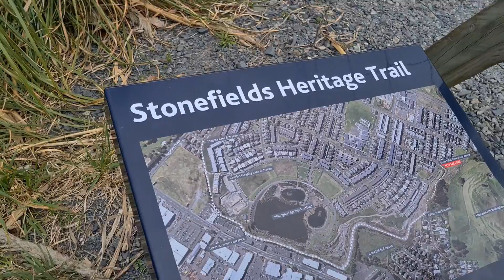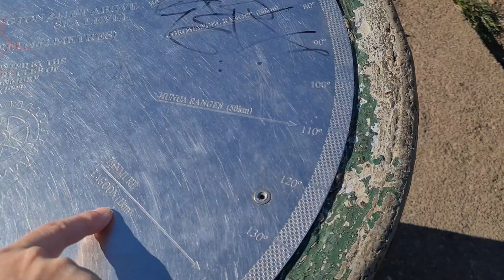Lockdown Day 19 Climbing Mt Wellington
Lockdown yuruslere devam ediyoruz. Benim icin bu aktivite su siralar haftaliga donustu. Isler yogun.